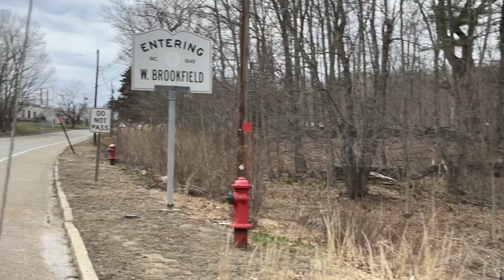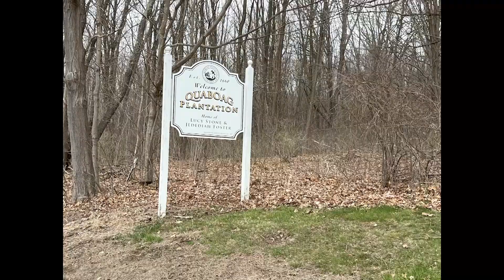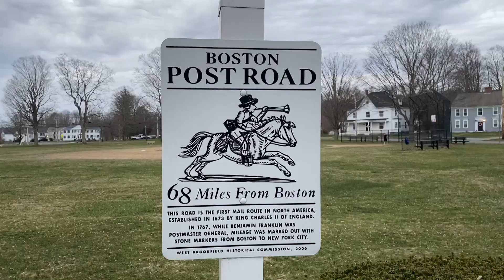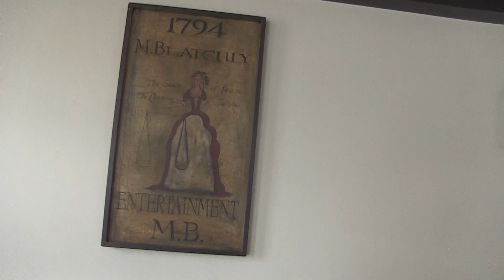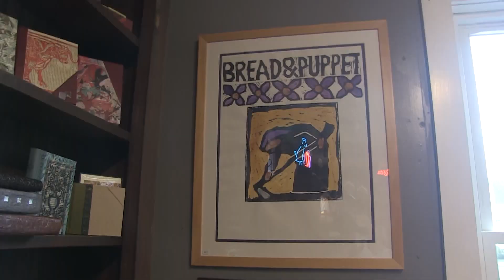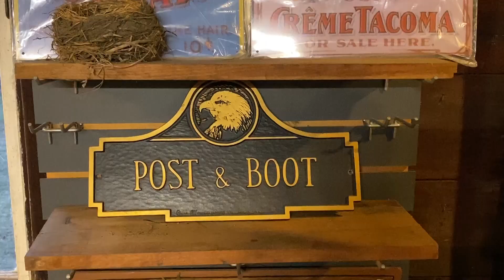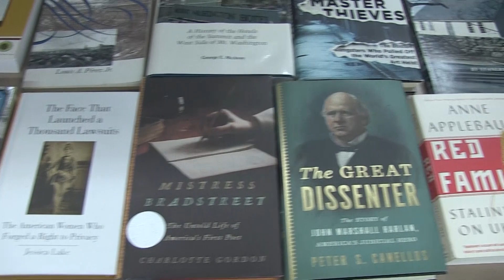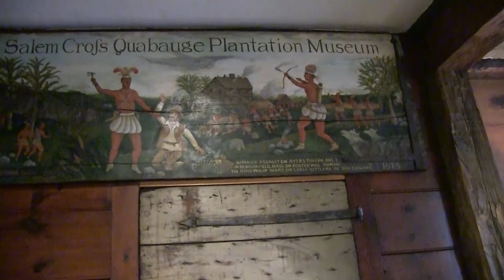Two Grannies on the Road: Exploring West Brookfield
Hosted and produced by Beth Sobiloff

To find out more about the Local Seen & the services that they offer, visit them